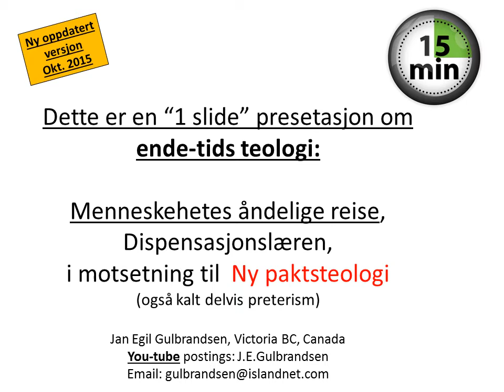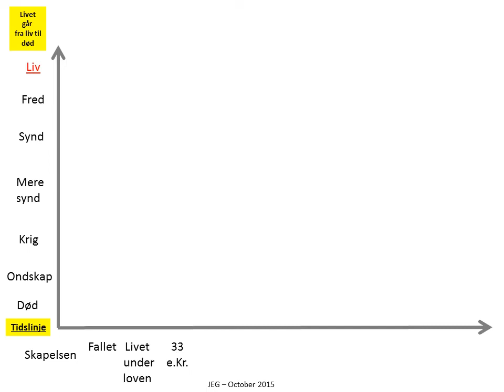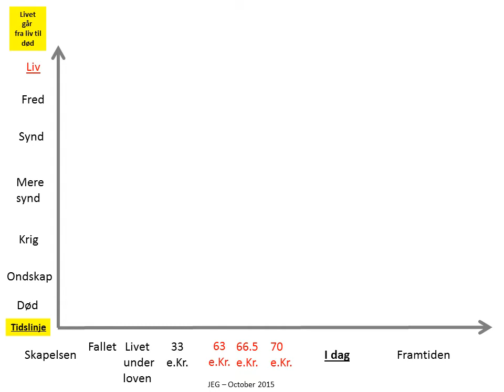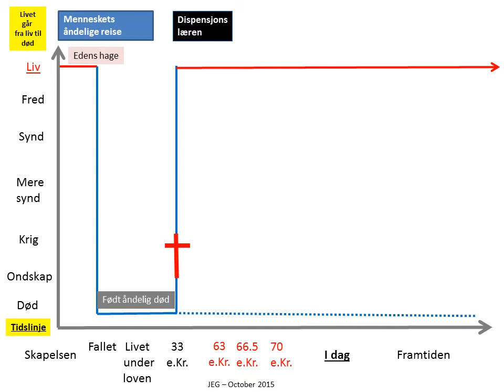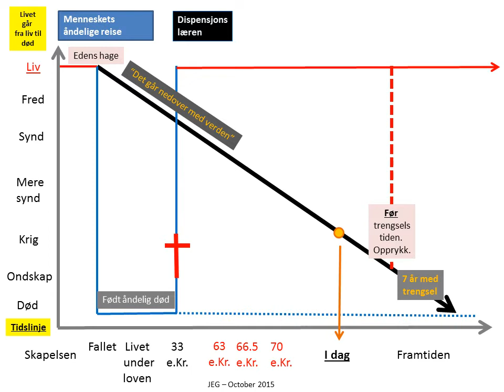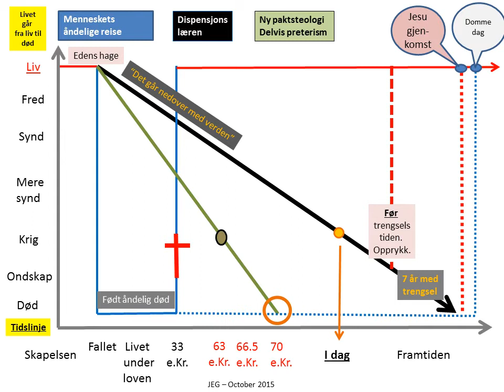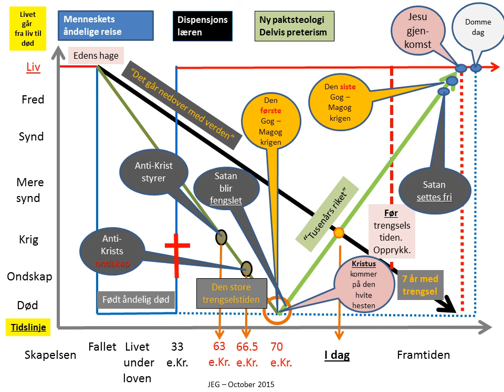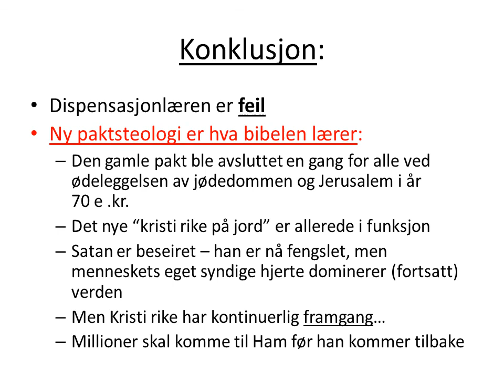Norsk utgave: Endetidsteologi - Alt pa kun 1 slide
Grafisk fremstilling av endetidsforlopet.  Dispensatioism eller NY paktsteologi?  Svaret er enkelt nar du ser helheten!  Det er pa tide a fa ryddet opp i dette!  Kristus har vunnet sier over Satan - verden blir bedre og bedre til han kommer igjen! Framtiden er lys for menigheten.   Jesus kommer for a hente en seirende brud  - ikke et synkende skip med noen fa sjeler...